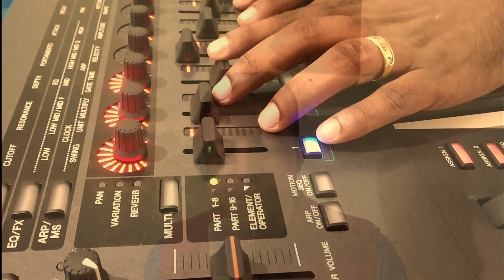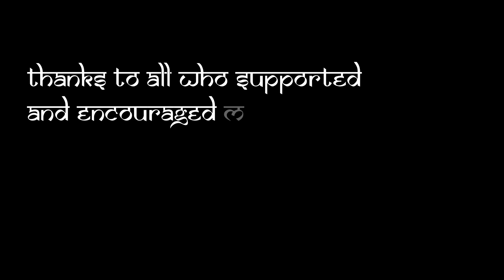OM JAI JAGDISH (Soul Version) Saju Kuruvilla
VOCALS- SAJU KURUVILLA
MUSIC REARRANGEMENT-SCARIA JACOB
DOP-SOJO PHILIP
COVER IMAGE-ROBIN REGI
One  of the most beautiful music and lyrics which I have heard since childhood . This has been indeed a privilege to do this project. I hope this touches the heart of every person listening to this ...